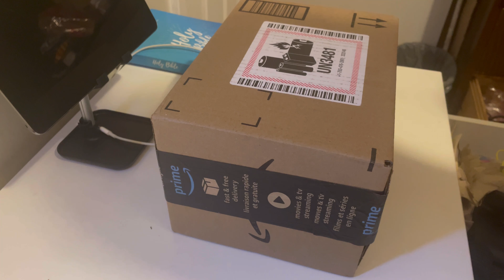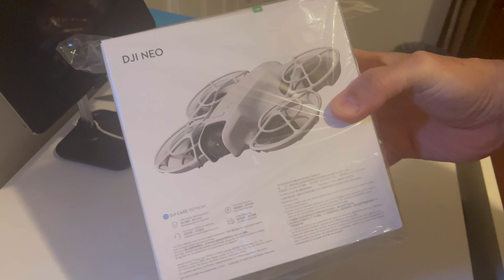DJI NEO UNBOXING